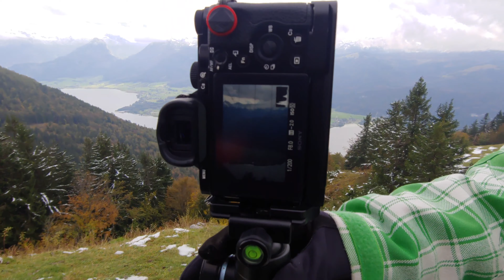Schwarz-Weiss Landschaftsfotografie in Oberösterreich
Leider ist das Wetter wieder nicht auf meiner Seite. Trotzdem entstehen ein paar schöne Landschaftsaufnahmen und dank des vielen Regens sind ein mir paar Feuersalamander über den Weg gelaufen. In diesem Vlog zeige ich dir wie ich schwarz-weiß Panorama aufnehme und gebe ein paar Tipps worauf ich persönlich achte.

Mein Ausrüstung:
Sony A7
FE 28-70mm F3.5-5.6 OSS (Sony)
FE 85mm F1.8  (Sony)
FE 18mm F2.8 (Samyang)
Tamron AF 70-300 mm f/ 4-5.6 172DM
ROLLEI 22539 C50i & Manfrotto Pixi
Xiaomi Fimi X8 Se (Drohne)

Musik kommt von der YouTube Music Library